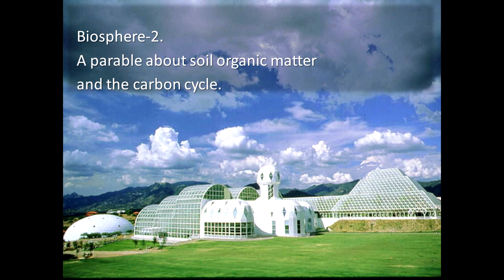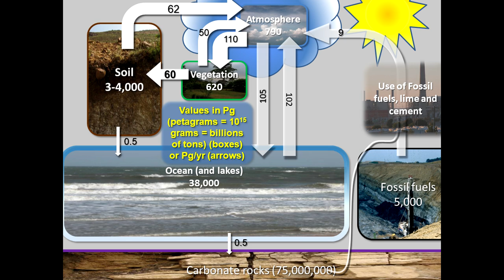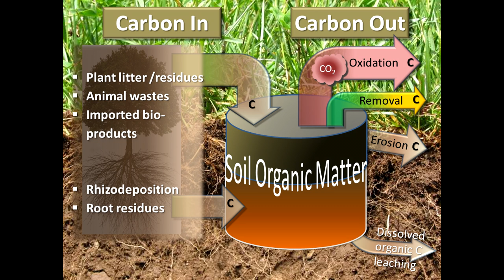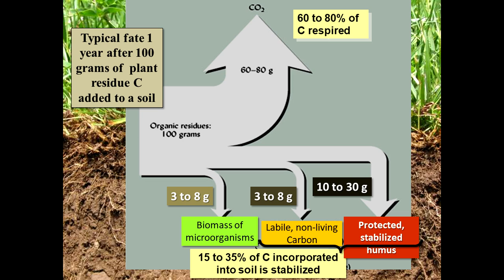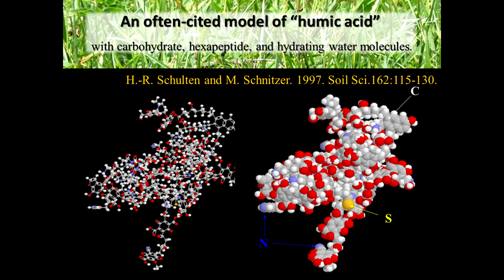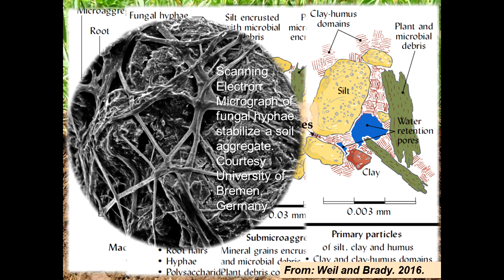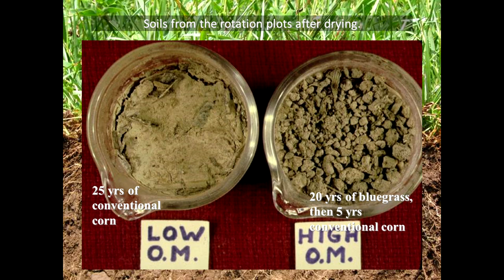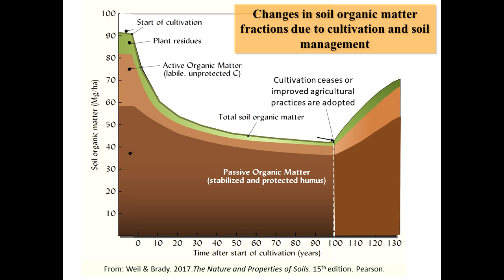Soil Biology and Organic Matter - Ray Weil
Gaining a better understanding of how soil biology and soil organic matter are impacted by management decisions is important for improving soil health. Highlights of this session include:
• Creating a field environment that helps soil organisms thrive
• Understanding the interactions among soil organisms, of which there may be trillions in a single acre
• Building soil organic matter and feeding the food web—how cover crops pay by improving the soil ecosystem in a way that supports cash crops
• Digging into the various forms of soil organic matter, some of which exist short term and some of which benefit the soil and soil biology over the long term

This presentation is part of the 2017 National Conference on Cover Crops and Soil Health. Slide presentations and additional conference information is available